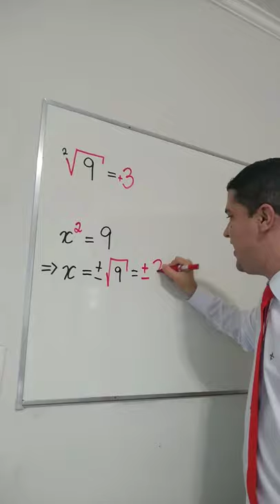Aprenda agora uma importante observação na MATEMÁTICA!